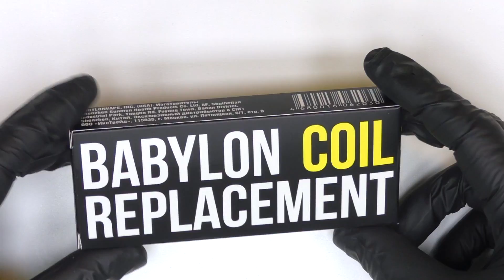Обзор комплектации сменного испарителя Babylon Coil 0.5 15-60w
Сменный испаритель Babylon Coil 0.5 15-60w

~FU*KING UNPACKING~